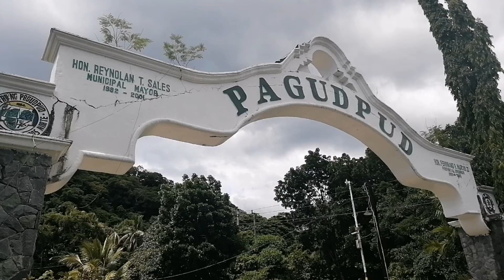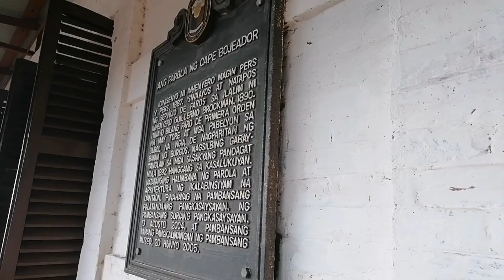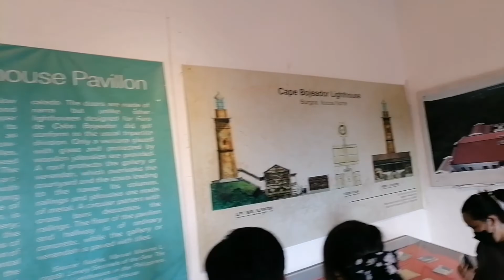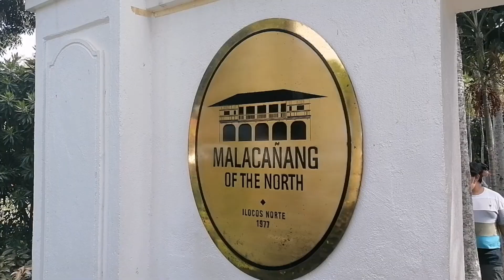Time to Relaxation on One and a Half Day Vacation | Roilan Vlogs